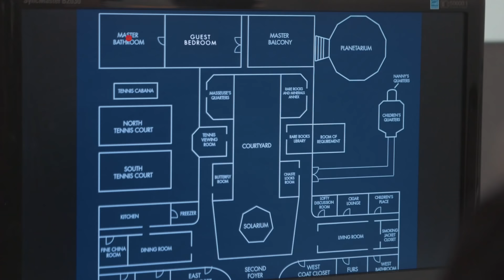American Gold Cross: Help For The Wealthy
Please hurry, houses are getting bigger every day.

CAST & CREW:
Host: Molly Lloyd
Lost Man: Doug Moe
Personal Assistant: Kayla Nadel-LaMotta
Call Center Employee: Joanna Bradley

Lawyer: Deboray Finley
Masseur: Lucas Klauss
Chef: Matt Moskovciak
Personal Trainer: Josh Poole
Nurse: Ally Engelberg
Manicurist: Taylor Sassman

Wealthy Man: Dean Morris
Wealthy Woman: April Andres
Wealthy Man #2: Ben Stadler

Written by Lucas Klauss, Matt Moskovciak, and Ben Stadler

Directed by Andrew Ford and Steve Levine

Director of Photography: Kenny Wu
Editor: Ryan Spears
Hair/Makeup: Hana El-assad
Audio Engineer: Jeff Gaumer
Assistant Camera: Rachel Batashvili
Gaffer: Ari Rothschild
Above Average Producer: Josh Poole
Production Coordinator / Art / Props: Kayla Nadel-LaMotta
Production Coordinator: Louis Caggiano
PA: Benjamin Baldwin
Intern: Taylor Sassman
Internet Ally Engelberg
Graphic Designer: Matt Lewis
Sound Design and Mix: Mark Turrigiano

The Bilderbergers are Lucas Klauss, Matt Moskovciak, and Ben Stadler